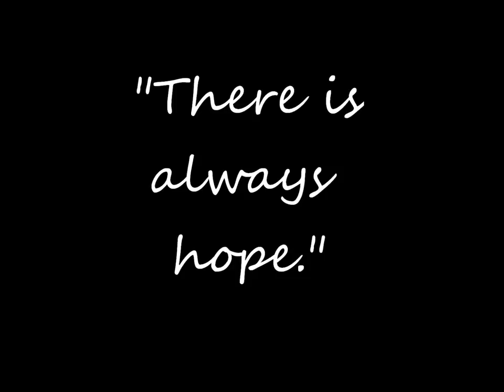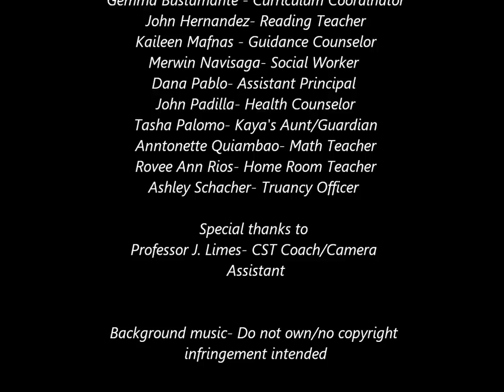ED334 Child Study Team SP15